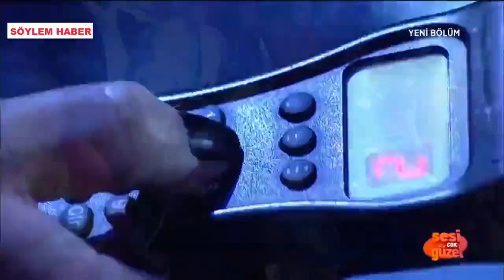“Sibel Can, Onu İnşaatta Keşfetti” Şimdi Sahnelerin Yıldızı.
“Sibel Can, Beni İnşaatta Keşfetti”
Sertab Erener, Sibel Can ve Gökhan Türkmen’in jüri üyeliğini yaptığı , Emre Karayel’in sunumuyla yayınlanan “Sesi Çok Güzel” isimli yarışma için, Sibel Can tarafından keşfedilen Ali Alper, “Beni Sibel Can keşfetti, ve televizyona çıkardı.Ona çok şey borçluyum” dedi.
Sibel Can’ın kafasında baretle inşaata girdiği ve kendisine türkü söylettiğini, ardından çok beğendiği için yarışmaya davet ettiğini belirten Ali Alper, “Sibel Can ile birlikte inşaatta kürek salladık, sahnede beraber türkü söyledik, bana desteklerinden dolayı kendisine çok teşekkür ederim” dedi.  Bursa’da yaşayan ve Kale sonu gibi birçok yerde sahne alan sanatçı ile sanat üzerine sohbet ettik.
Aslen Muşluyum. Bursa’da ikamet ediyorum. 1990 yılında Bursa’ya göç ettik. Bursa’da yıllarca inşaatlarda çalıştım. 10 yıla yakın inşaat mazim var. İnşaatlarda türkü söylerdim. İnşaat yakınlarında bulunan okullarda ki çocuklar alkışlardı sesimi duyunca. Utanır içeri kaçardım.
Müteahhit bir abimiz vardı. “Tanıdığım bir gazino var seni oraya götüreyim” dedi. Star gazinosuna götürdü. Allah rahmet eylesin, sahibi Raif Bey bana:

- “oğlum repertuarın var mı?” diye sordu.

-Bende yok dedim.

- “Eğitimin var mı?”

-yok.

- “Ne iş yapıyorsun?”

- inşaatta çalışıyorum. Kabul etmedi beni.

Televizyon kanallarının birinde ses yarışması düzenlenmişti 1996 yılında oraya katıldım. Dolandırıldım çok param gitti. İnşaatta çalıştığımı oraya verdim. İçim yandı. Ama kafama koydum. Mahallede Veli amca vardı bağlama ustası. Kırık bir bağlama aldım eğitim almaya gittim. Koroya katıldım. Tiyatroda solo olarak sahne aldım. Yavaş yavaş utangaçlığımı bu şekilde yıkmaya başladım. O zaman Türkü barlar yoktu, sayılı gazinolar vardı. 20’ye yakın repertuarla gazinoda başladım.
Yıllar geçti müzik ile olan ilgim daha çok arttı, daha çok çalışmaya başladım. Hem inşaatta çalışıyorum hem ders alıyorum hem de gece sahneye çıkıyorum. 2015 yılında albüm çalışmalarıma Ertuğrul Polat ile başladık. Onun şarkı ve destekleriyle ilk albümüm ‘ Hani Bebeğim Olacaktın’ ismiyle çıktı.
Hiç haberim yoktu. Bir gün, gece program yapmışım, gündüz uyuyorum. Müteahhit arkadaş aradı beni , ‘hemen inşaata gel, Sibel Can geliyor’ dedi, inanamadım. Sibel Can beni dinledi ve İstanbul’a götürdü. Benim hayatımda çok büyük etkisi oldu. Yıllarca sahne aldım, albüm çıkardım Sibel Can’la programa çıkmam kadar ses getirmedi. Televizyon programları, geziler, sahne bu şekilde devam etti.
 evliyim. 5 tane çocuğum var. 12 yaşında evlendim. O zamanki şartlar öyleydi eşim benden 1 yaş büyüktü. Çocuk yaşta evlendik.
İdolüm İbrahim Tatlıses ama Sibel Can’ın yeri çok başka tabi ki